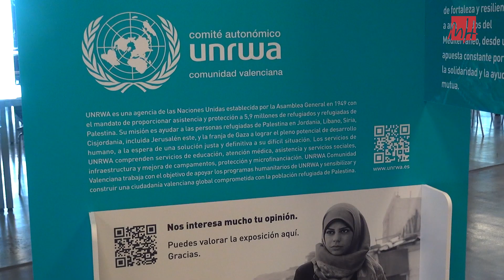UMH TV - Exposición ‘Inspiración y resiliencia’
El edificio Arenals del campus de Elche acoge la exposición ‘Inspiración y resiliencia’ y muestra los testimonios de 8 mujeres refugiadas de Palestina que dan cuenta de sus luchas cotidianas, sus estrategias de superación y su contribución para conseguir una sociedad igualitaria.